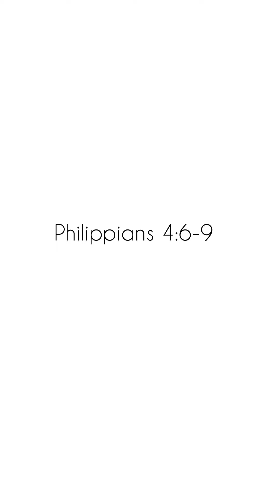Prayer Devotion 4 (Courageous Prayer), Bryan Sanders, 11/18/2020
Speaker: Bryan Sanders
Message Title: Prayer Devotion 4
Series Title: Courageous Prayers
Date: 11/18/2020

201 W. Vine Street